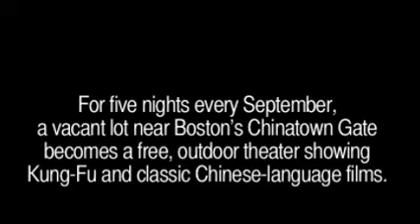Films at the Gate 2008 (time-lapse)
For five nights every September, a vacant lot near Boston's Chinatown Gate becomes a free, outdoor theater, showing Kung-Fu and classic Chinese-language films under the stars.